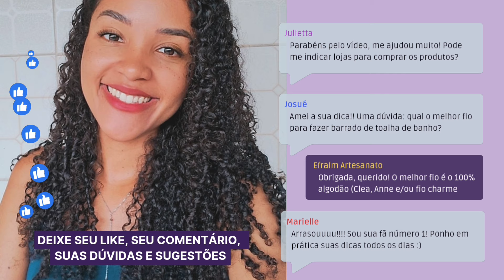Barrado de crochê TRANSPASSADO🪢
Olá 👋 Bem-vindas (os) ao canal Efraim Artesanato. Me chamo Joyce Mattos 💁🏾‍♀️

✨️ Link do CANAL WHATSAPP participe já e receba link das aulas antecipadamente, dicas em crochê 👉🏾

DEUS te abençoe abundantemente 💜